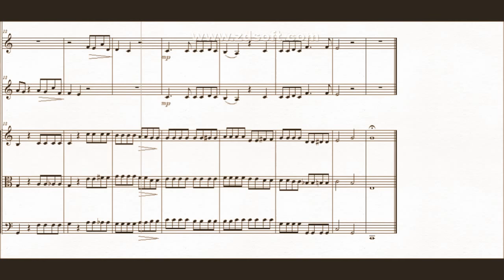DOK 10.4g - Salmos - Cap. 7 (C)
Instrumentos: Flauta, Violino e Trio de Cordas
~ Baseado no livro bíblico dos Salmos